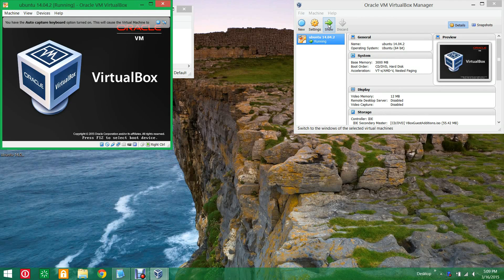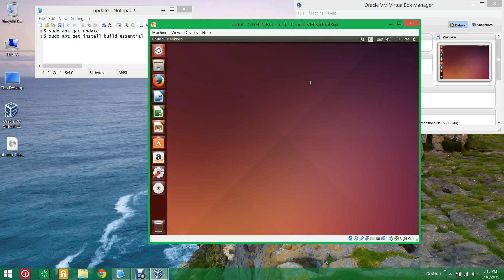Ubuntu 14.04.2 - Update on Windows 8.1 using Oracle Virtual Machine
This is a demonstration of updating Ubuntu 14.04.2 on a Windows 8.1 OS using Oracle VM VirtualBox with full screen resolutions.

Kyle Wikstrom
The University of Minnesota
March 2015